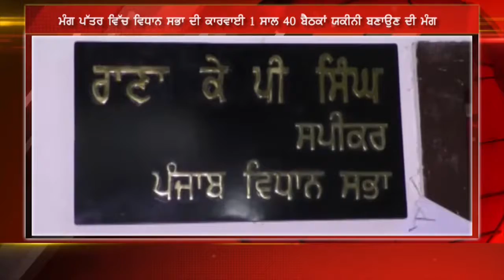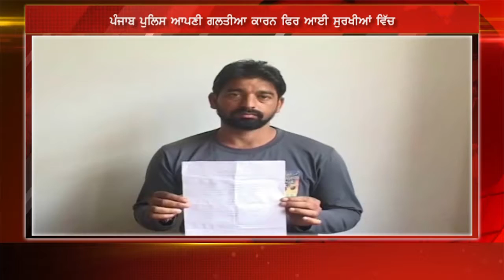PUNJAB NEWS CHANNEL Y Part02